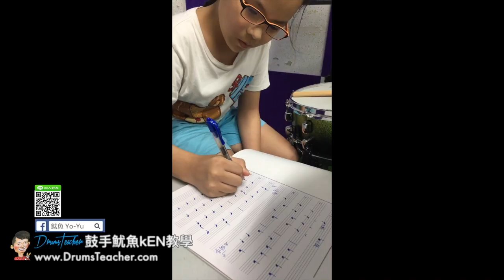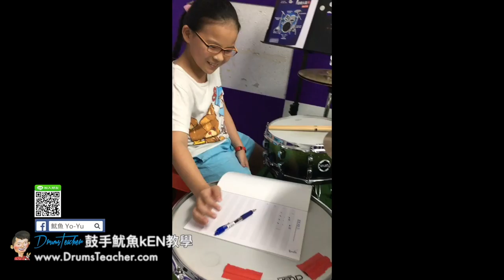【爵士鼓手魷魚kEN®】2017-09 🎵演出😀 ( 鼓手 - 鄭淨耘；爵士鼓課程練習 ) Drum Cover Practice SparxStix 發光鼓棒